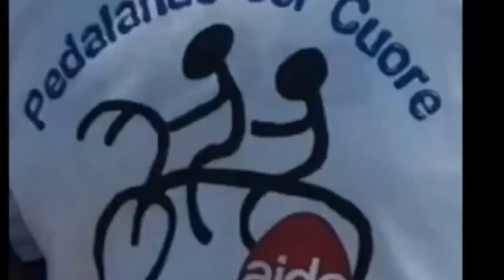AIDO Genova 2014 5° Pedalando col cuore 3° video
Percorso in sintesi: Varazze Lungomare Europa Cogoleto Passeggiata Fabrizio De Andrè Arenzano Voltri Cornigliano Via Guido Rossa Strada  Aldo Moro (Sopraelevata) Genova Porto Antico